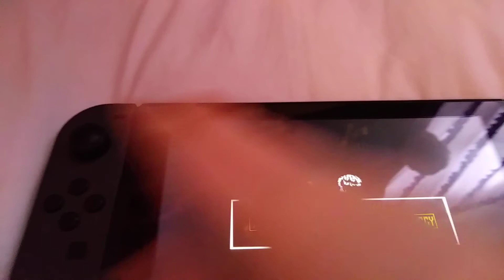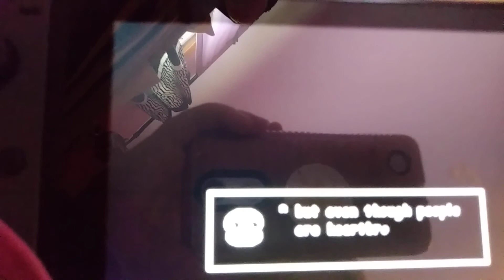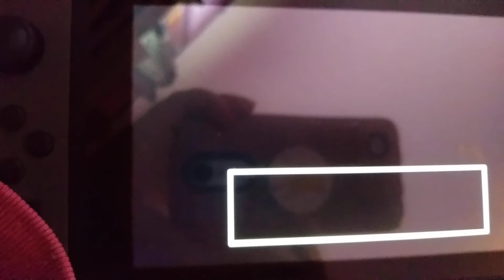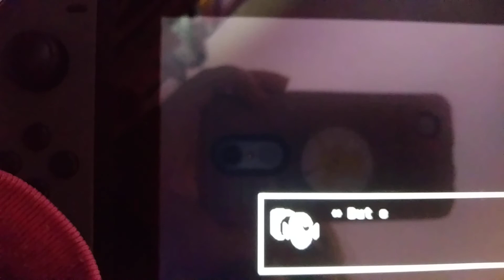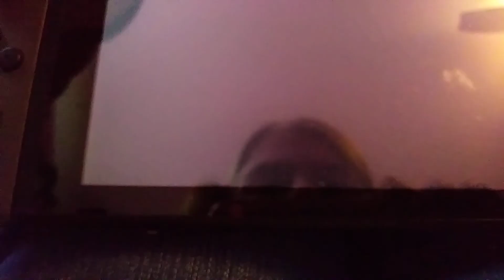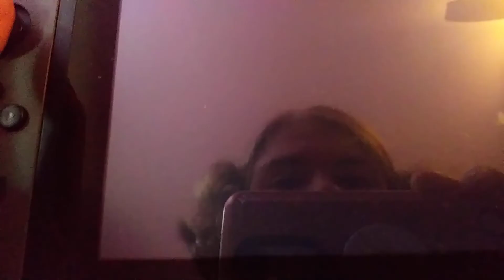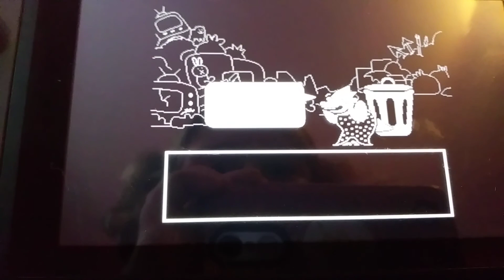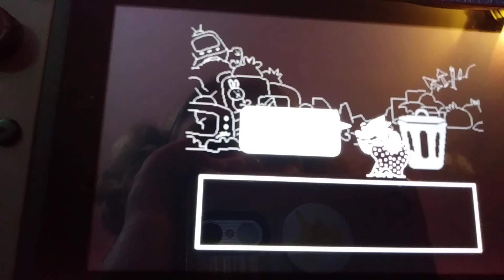Neutral ending Final!